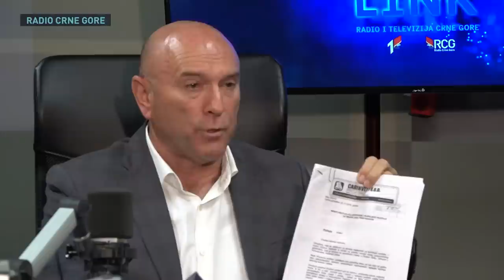LINK - Marko Carević (bivši predsjednik Opštine Budva)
Pratite "Link" svakog radnog dana u 10:05 na Prvom programu TVCG.